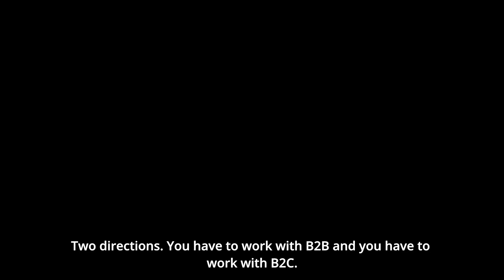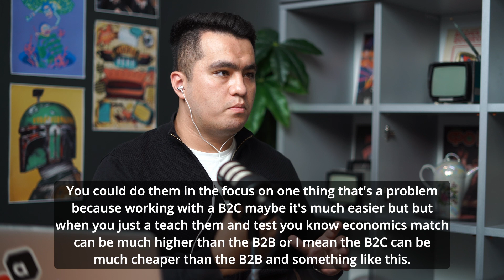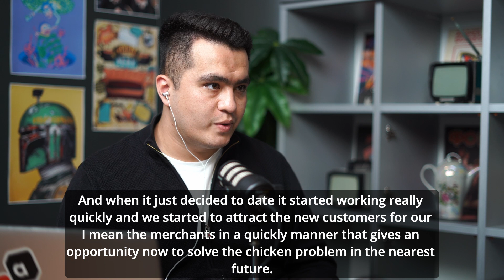F*** Your Freemium Model! Only Revenue Matters: Iskander Kurbanov 🇺🇿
Welcome to the Silkway Accelerator edition, where host Jiguur takes you on a journey through the entrepreneurial landscape of Uzbekistan with our guest, Iskander Kurbanov, the innovative founder and CEO of Avlo Shop. In this episode, Iskander shares his journey from finance to founding a startup that's revolutionizing e-commerce for merchants in Uzbekistan and beyond. Discover how Avlo Shop, a SaaS product, is simplifying the transition to online sales for traditional businesses, despite the challenges of market education. Iskander also delves into the importance of financial literacy, team building, and quick adaptation to market needs in the startup world. Tune in for an inspiring and insightful conversation about innovation, resilience, and the pursuit of impact in a frontier market. 🚀🌍💼